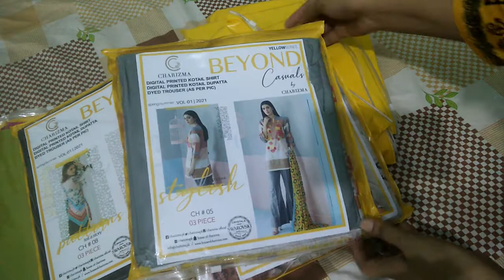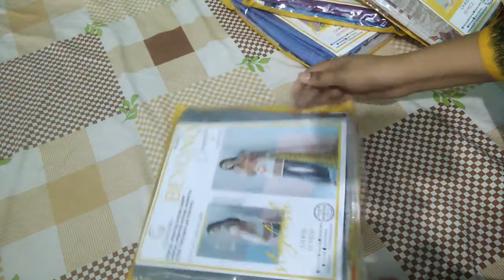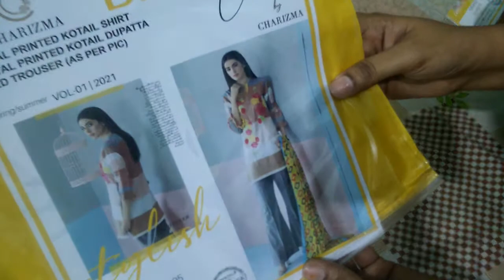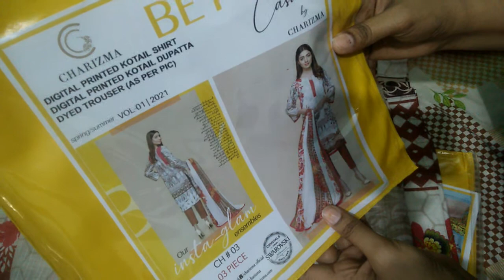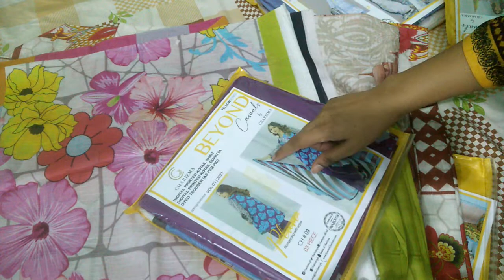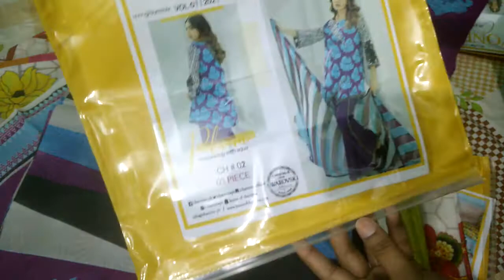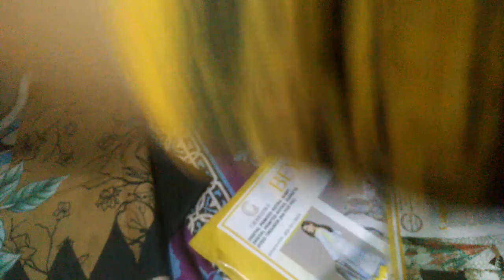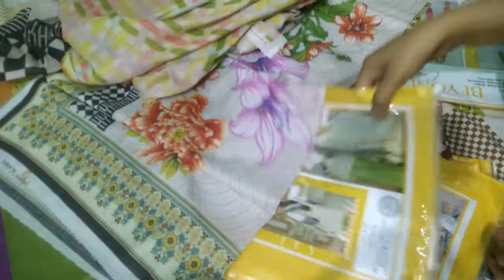Crizma lawn 3 pc wholsell only 1550